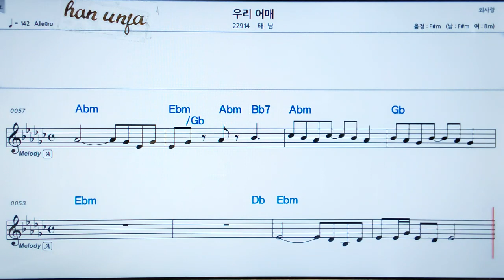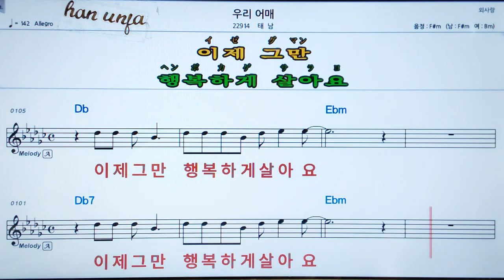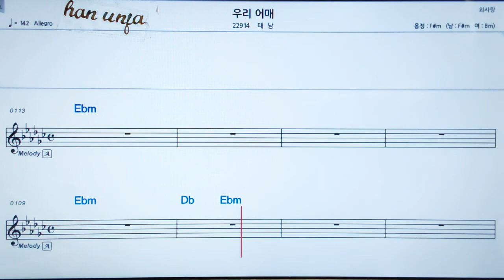💖우리 어매/태남 👍MR,가라오케 악보 코드 가사 ,Karaoke반주